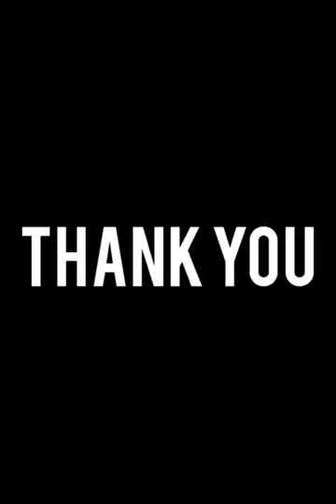Cotton linen sarees @1150/- (VC30/1)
New collection of Handblock printed pure cotton linen saree with matching blouse
Price 1150/-